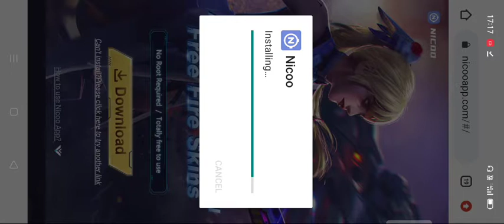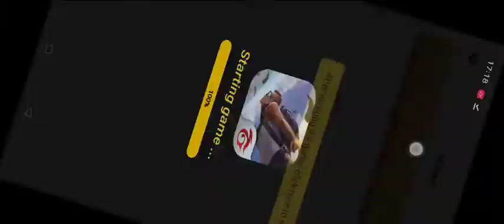Nico app hacker free fire unlock all bundle free 😎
please support me for 1K subscription 😎